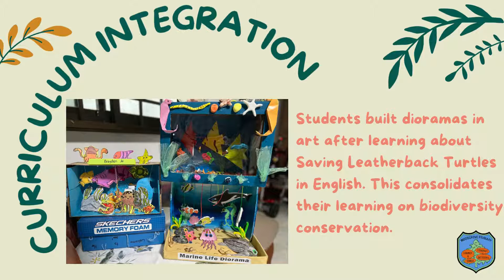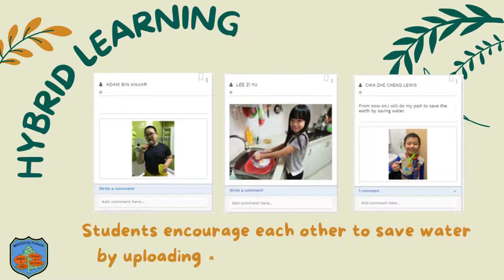WGPS Green Activities